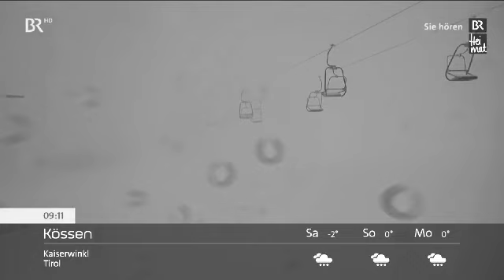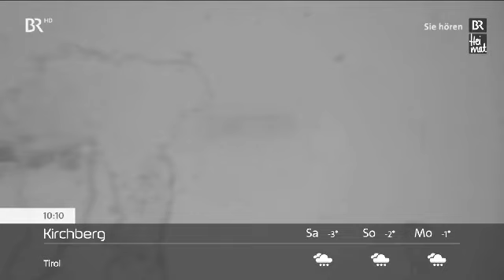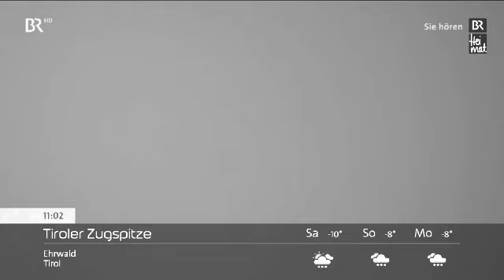Panoramabilder BR-Livestream Bayerisches Fernsehen (HD)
Aktuelle Wetterbilder aus Deutschland und Österreich vom 15. April 2023 in Schwarzweiß Helligkeit 22%, Kontrast 15% und Gamma 0.93. Hinterlegt mit Musik von "Radio BR Heimat - Wald und Gebirge". Informationsmagazin über Wald, Orte, Gebirgslandschaften sowie Sport und Freizeit mit Bettina Ahne
Themen Heute: Eine aussichtsreiche Frühjahrswanderung im Ostallgäu
Vom Zwieselberg zum Faulensee:
Das Füssener Land und insbesondere der Hopfensee hat sich in den letzten Jahren zu einem regelrechten Hotspot für Ausflügler und Wanderer entwickelt. Vor allem an den Wochenenden sind nicht nur die Parkplätze überfüllt, sondern oft auch die Wanderwege. Dabei gibt es nur wenige Kilometer Luftlinie entfernt, sozusagen im Hinterland des Hopfensees, kaum bekannte, einsame Pfade mit grandiosem Panorama., zum Beispiel zwischen Roßhaupten, Ussenburg und Rieden. Hier lässt sich eine aussichtsreiche Frühjahrswanderung zum Zwiesleberg und Faulensee unternehmen. Bester Ausgangspunkt für die gut vierstündige Rundtour ist Rieden. der Ort ist vom Bahnhof in Füssen auch gut mit dem Bus erreichbar. Mit jedem Schritt höher in Richtung Ussenburg, wird der Blick hinab auf den Forggensee und das Füssener Land eindrucksvoller. Das wellige Höhenplateau zwischen Rieden und Roßhaupten bietet mit seinen freien Flächen eine prächtige Aussicht. Der Blick reicht vom Ammergebirge über den markanten Säuling und die Tannheimer Berge bis zum Aggenstein und Breitenberg bei Pfronten. Oberhalb von 1600 Metern überzieht noch Schnee wie ein feiner Schmelz die Berge und lässt sie glänzen. Ein besonders schöner Rast- und Aussichtspunkt ist der sogenannte Findling, ein Felsblock auf freiem Feld unterhalb von Ussenburg. Vom Findling wandern wir weiter hinauf nach Ussenburg und dann auf einem schmalen Sträßchen nach Vorderzwieselberg. Dabei entdecken wir Rätselhaftes: zuerst das Schild „Grünten“, obwohl der Wächter des Allgäus doch ganz woanders steht und von hier auch nicht zu sehen ist, und dann das Ortsschild: „Freie Republik Zwieselberg“. Des Rätsels Lösung: Beim Grünten handelt es sich um einen Einödhof und bei der „Freien Republik“ um ein Schild, das kein Reichsbürger, sondern ein hier ansässiger Landwirt aufgestellt hat - ein freigeistig-augenzwinkernder Ausdruck von lokaler Bergfreiheit. Denn der gut 900 Meter hoch gelegene Weiler wurde schon 1316 urkundlich erwähnt und darauf sind die Einwohner genauso stolz wie auf ihre Abgeschiedenheit.
Wanderung zum Jura-Elefanten Skurrile Felsformation in der Münchser Wand bei Betzenstein:
Viele Berge haben ihren Namen nach einer charakteristischen Form. Ein kurioses Beispiel dafür ist der Jura Elefant bei Betzenstein in der Fränkischen Schweiz. Dort, im Geopark Bayern-Böhmen, führen Naturpark-Ranger durch geologisch spannende Reviere. Wo sich vor mehr als 200 Millionen Jahren das Jura-Meer erstreckte, laden heute schroffe Schwammriffe zum Wandern und Klettern ein. Auf den Wegen von Betzenstein aus dämpft noch das Herbstlaub die Schritte, doch oben, an den Wipfeln der Buchen spitzt schon das frische Grün der neuen Blätter heraus. Der Frühling ist die ideale Zeit, um den Jura-Elefanten zu besuchen. Denn im Sommer versteckt er sich hinter dichten Baumkronen. Naturpark-Rangerin Isabell Stickling schürt die Vorfreude, denn der Weg lohnt sich auch ohne Elefant. Nach einem Stück durch offenes Feld kommt der erste Anstieg hinauf zum so genannten Amphitheater - eine halbrunde Ansammlung schroffer Schwammriffe, die oben den Blick in die weite Landschaft freigeben. Knappe 600 Meter hoch liegt das Amphitheater und bietet einen prächtigen Rundumblick. Dann geht es wieder hinab und weiter auf einem schmalen Pfad. Wegweiser ist ab Stierberg der Fuchs auf den Tafeln, er führt direkt zum Elefanten. Doch vorher gilt es, die Schönheit zu genießen: Wald, plötzlich Fels, dann wieder Veilchen und Buschwindröschen am Boden, bemooste runde Steine und viel geologisches Naturschauspiel. Kleine ausgewaschene Löcher im Feld verweisen auf ein Wassersystem. Der Dolomitsand ist fein, er wurde früher zum Polieren des Tafelsilbers verwendet. Dann kommt der Elefant in Sicht: ein geschwungener Rüssel, starke Beine, Bauch und am Kopf ein Krönchen aus einer jungen Fichte mit Moos. Ganz nah herangehen geht, der Elefant rührt sich nicht, sondern thront hier auf dem Felspodest mit weitem Blick über das Tal. Und er hat sich einen richtig guten Platz ausgesucht, angemessen für seine 200 Millionen Jahre. Zu seinen Füßen kann man auf Baumstämmen, die der Wind gefällt hat, Brotzeit machen.
Bayerisches Fernsehen (HD) Panoramabilder LIVE (Livestream vom Bayerischen Fernsehen)